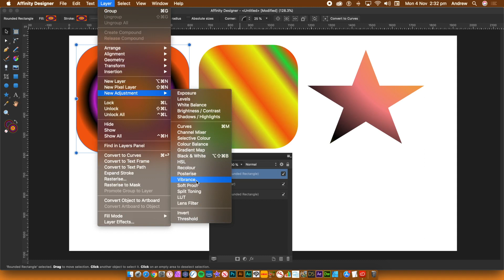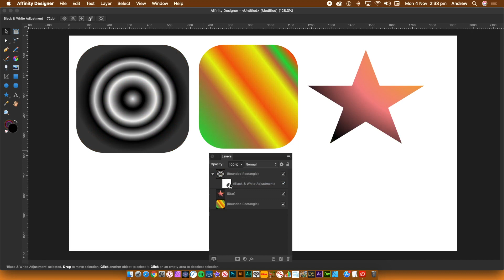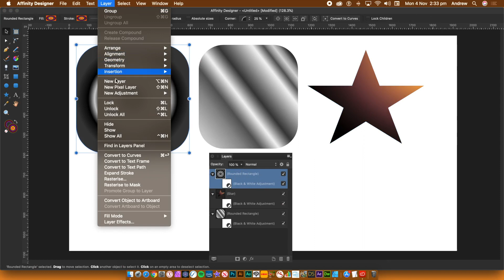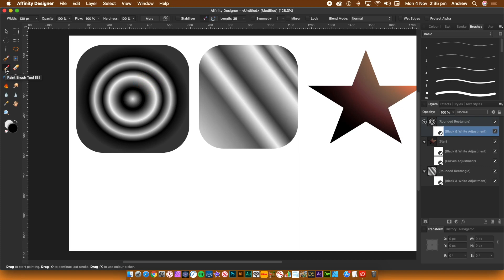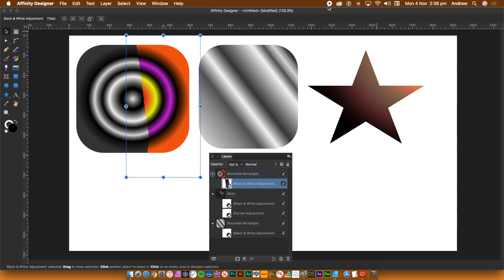Adding Image Adjustments In Affinity Designer | How To | Add To Layers | Graphicxtras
Adding adjustment layers to shape layers in Affinity Designer quick guide - how to apply the adjustment to all layers, how to apply to a limited selection,